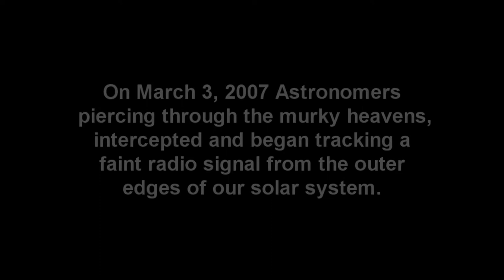Brace Yourselves for the IMPACT !!!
AQUASOUND: themadmixer - Internet Radio Station on Live365.com